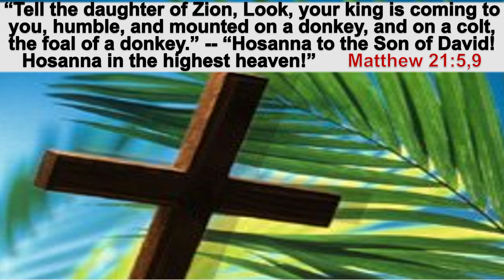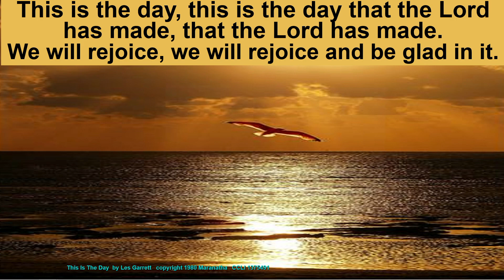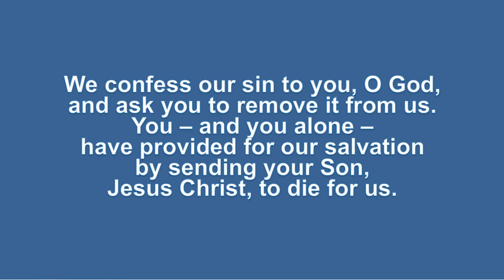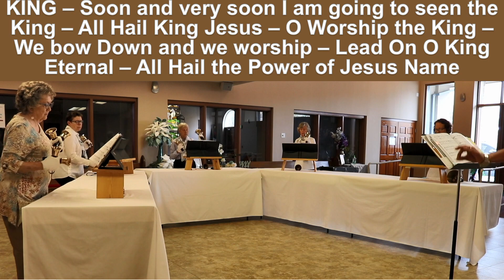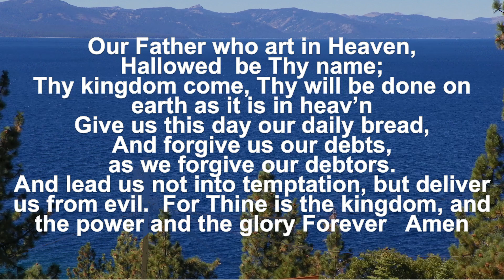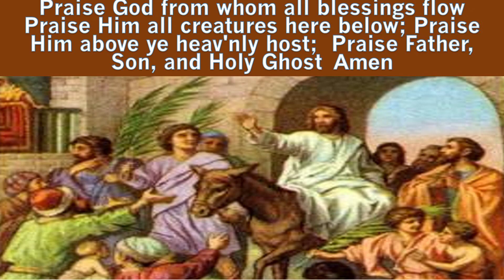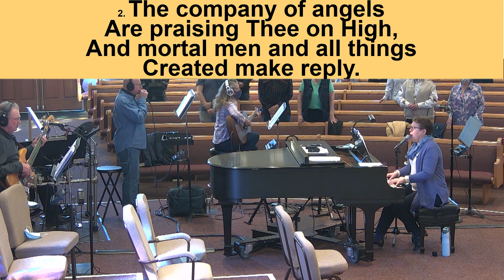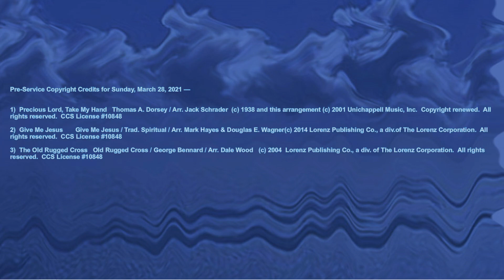032821 Worship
Worship from First Presbyterian Church, Carson City, on March 28, 2021. The livestream missed the first 20 minutes; this recording has it all.